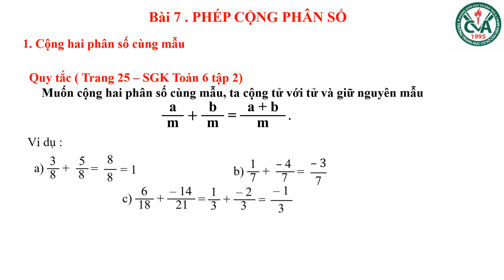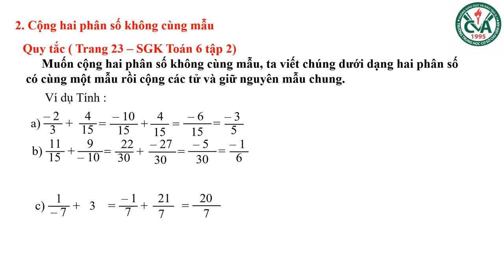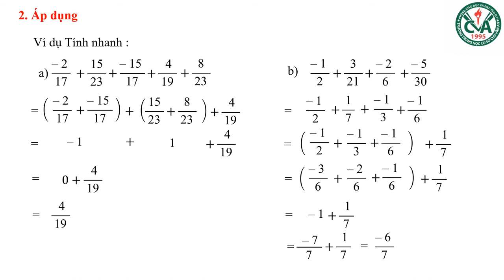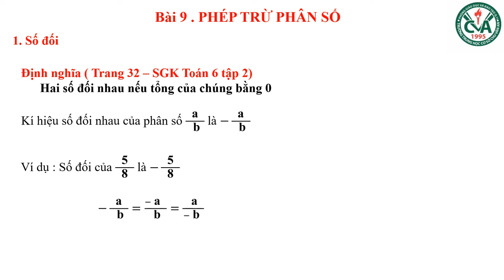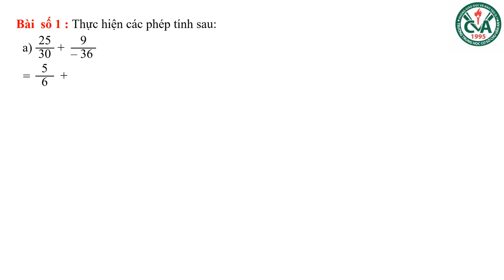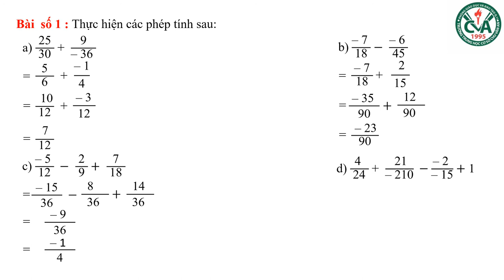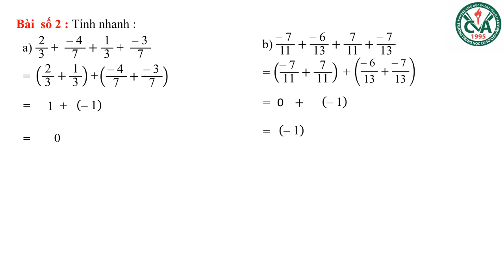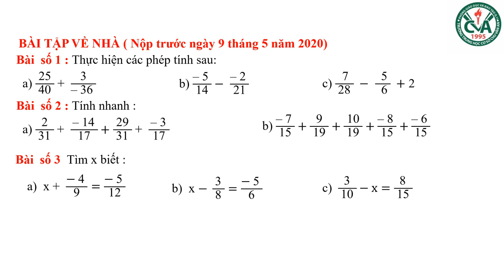TOÁN 6 (4.5 - 9.5) - Bài 7: Phép cộng phân số